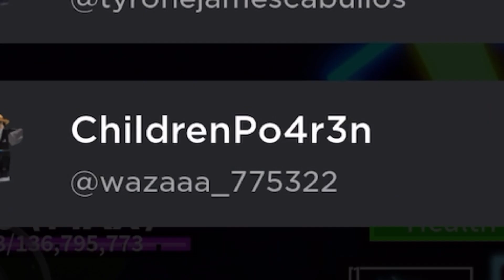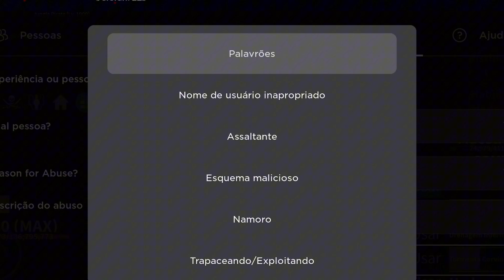COMENDO A SHADOW! Blox fruits mil grau segunda temporada